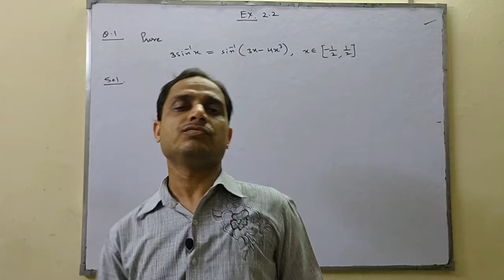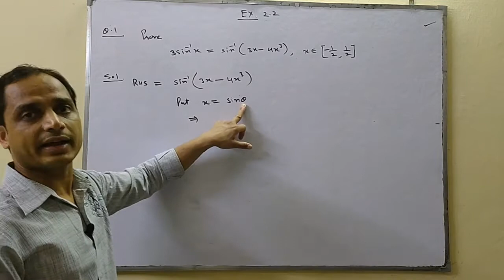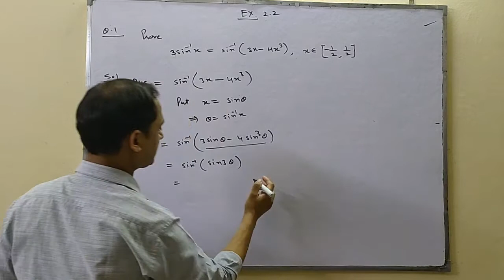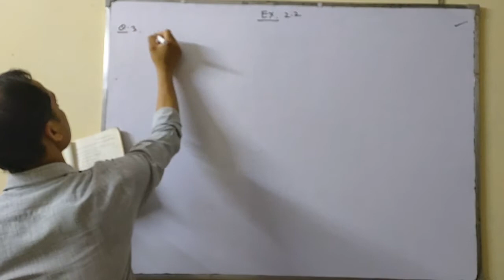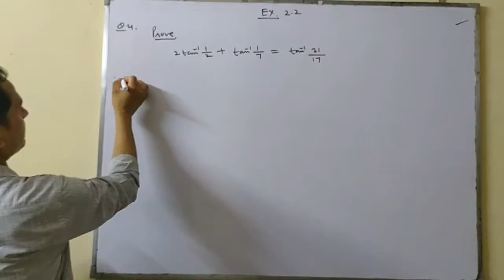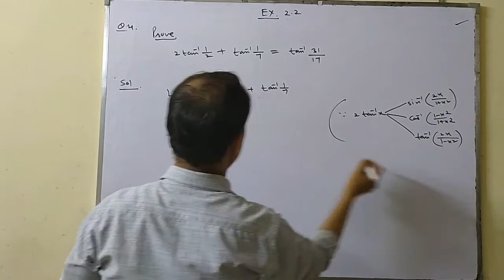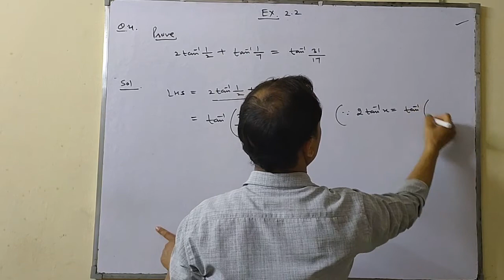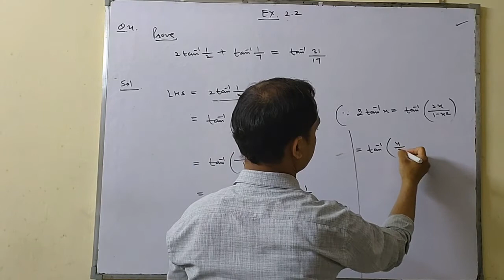CLASS XII | MATHS| CH-02 | INVERSE TRIGONOMETRIC FUNCTIONS | EX- 2.2 Q- 1,2,3 & 4 | BY SATISH MITTAL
CLASS XII | MATHS| CH-02 | INVERSE TRIGONOMETRIC FUNCTIONS | EX- 2.2 Q- 1,2,3 & 4 |